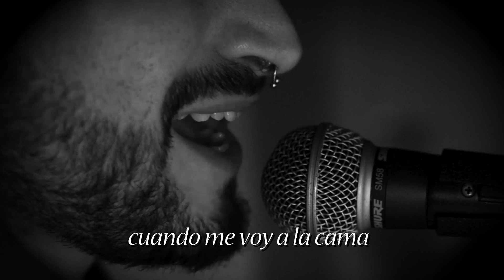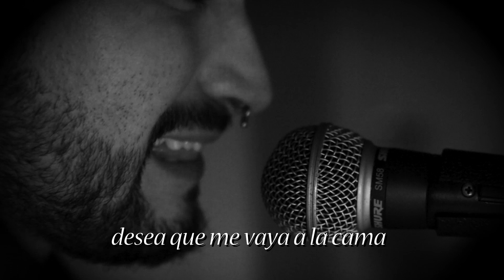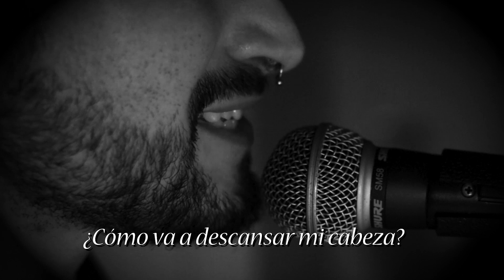Hope There´s Someone (Antony & the JJ) - Cover - Iago Glez (Son&Do)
Llevaba mucho tiempo sin subir un vídeo al canal. El principal motivo es que no quería repetirme, hacer algo simplemente por cumplir, o forzarme a algo... cuando el canal es un espacio en el que siempre me he sentido libre.
Esta vez quiero romper mis normas, cambios de iluminación, timbre, fotografía y, sobre todo, temática:
La dureza de esta canción me provoca escalofríos al cantarla, pero creo que es necesario tratar estos temas de los que parece nadie quiere hablar. La salud mental, las ideas de muerte... no podemos mirar hacia otro lado.

Espero que os haga sentir cosas.